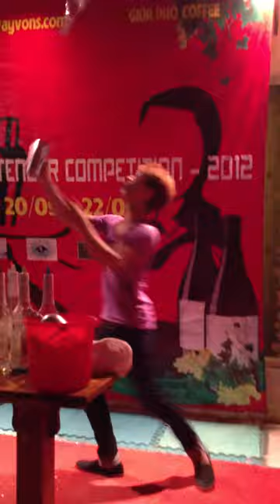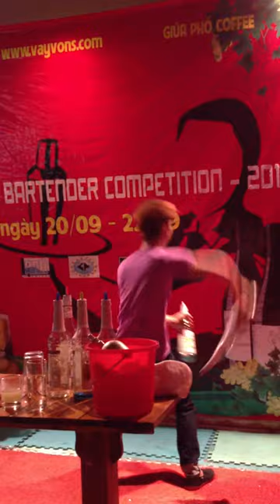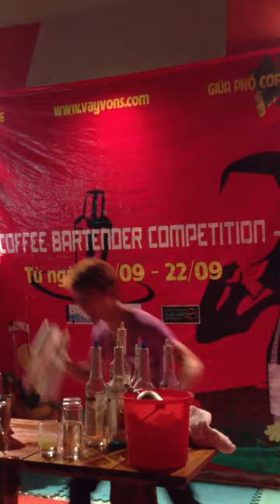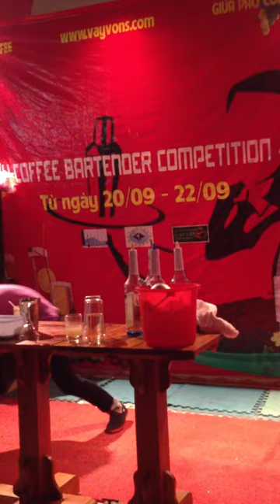Bartender Nguyễn Cao Cường P.2